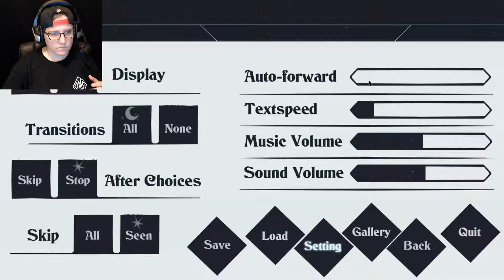Such a Creeper | Dark Nights (Ep. 2 of 3)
A visit to an abandoned house, a fainting boy...oh, and the afore mentioned creeper.

If you like pop culture, check out my friends over at Second Union: